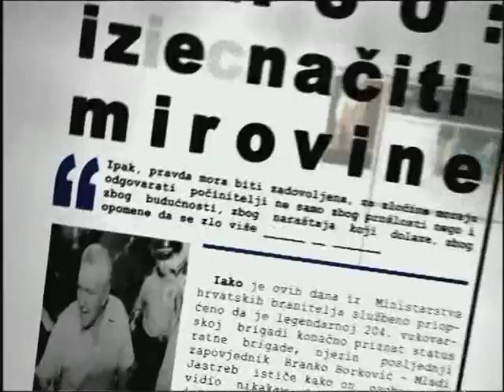"PRESSICA", general Marko Lukić, predsjednik ZZH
"PRESSICA" / VINKOVAČKA TV

Pressica Biljane Pavlović,
Gost: general Marko Lukić, predsjednik ZZH